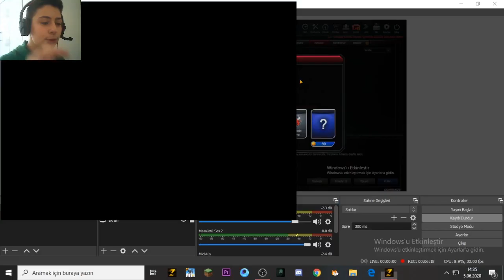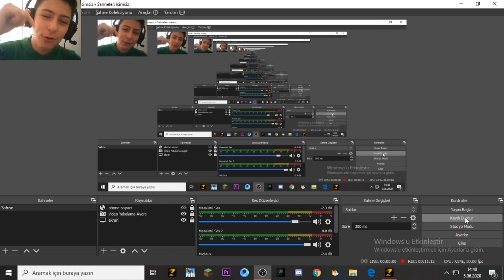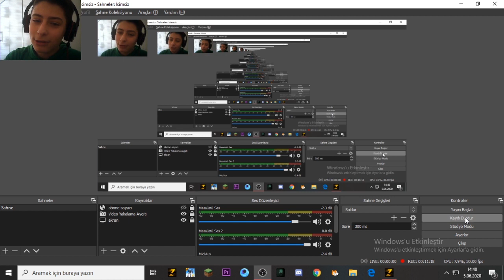İLK DEFA OYUNA PARA YATIRDIM {HESAP COŞTU}